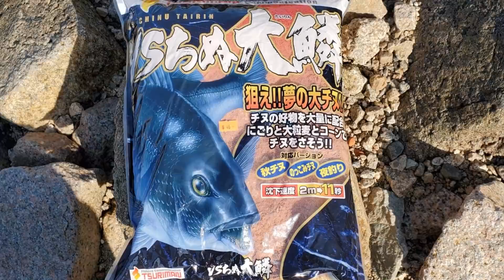2020.01.30 磯釣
大年初六去白石燒烤場練習全游動. 大風+無流，差點打龜了